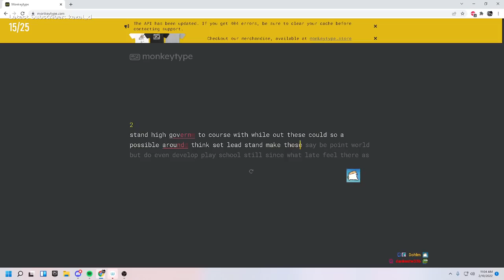GGA WALMARTY'S TYPING SPEED | LIKE FATHER, LIKE SON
𝗚𝗨𝗟𝗔𝗚 𝗚𝗔𝗡𝗚 𝗖𝗢𝗠𝗠𝗨𝗡𝗜𝗧𝗬 𝗦𝗢𝗖𝗜𝗔𝗟𝗦
-NOT AFFILATED TO ANY OF THE MENTIONED STREAMERS.-

𝗧𝗶𝗺𝗲𝘀𝘁𝗮𝗺𝗽/𝗖𝗹𝗶𝗽 𝗟𝗶𝗻𝗸-
𝗖𝗹𝗶𝗽 𝗦𝘂𝗴𝗴𝗲𝘀𝘁𝗲𝗱 𝗯𝘆-
COMMUNITY CHANNEL & NOT AFFILATED TO ANY OF THE MENTIONED STREAMERS.

Gulag Gang also known as "GG" is a group formed by Jean Paul his old city friends Randy , Mickey & Maria after deported from the main city to do criminal activities , heists , shootouts and takeover the city. They are also notorious for being the first group ever to succeed the max-security lower vault heist led by Jean Paul & the Vespucci Yacht Puzzle.